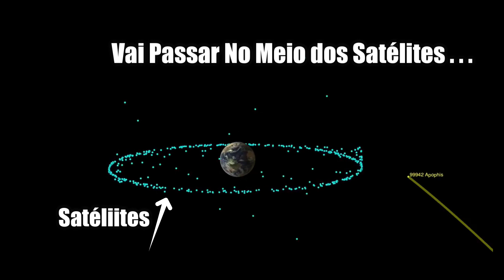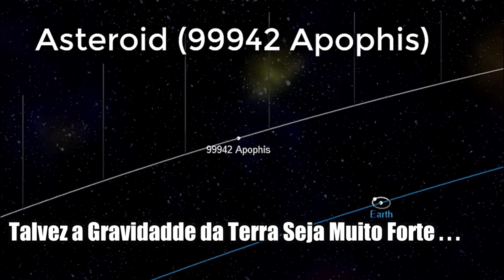ASTEROIDE APOPHIS VAI SE DESPEDAÇAR NA ATMOSFERA DA TERRA EM 2029 – METEORO CRUZA O CÉU – ASTRONOMIA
O asteroide Apophis, se aproximará da Terra em abril de 2029. A uma distância de cerca de 38.000 quilômetros do nosso planeta. E um estudo indica que esse enorme corpo celeste vai certamente interagir com a atração gravitacional da Terra, que, segundo especialistas, pode ter efeitos dramáticos, podendo até mesmo a vir despedaçá-lo. O que pode ser perigoso para o nosso mundo.
Contudo um impacto no oceano Atlântico não é descartado e que causaria um gigantesco Tsunami, ainda foi estimado que um impacto hipotético do Apophis em países como a Colômbia e Venezuela, por onde passa esse corredor de risco.
Na ultima semana e dois asteroides entraram em nossa atmosfera, um meteoro foi visto sobre o estado do Amazonas e no ultimo sábado um meteoro explodiu ao cruzar o céu do estado de Goiás.